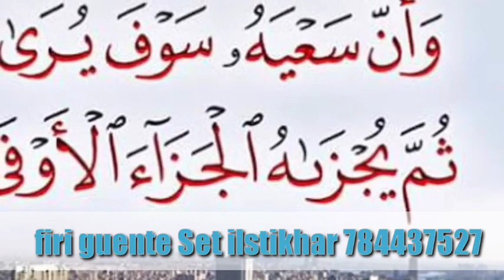waxtane ci guent Di sagou N3